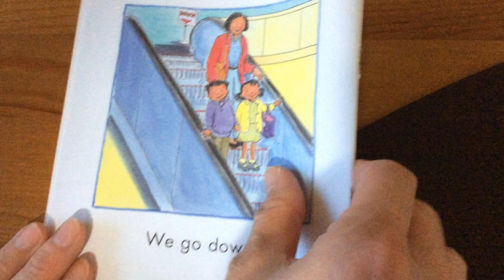Up and down - sight word readers【英語学習支援】